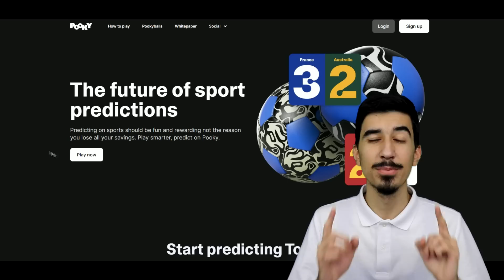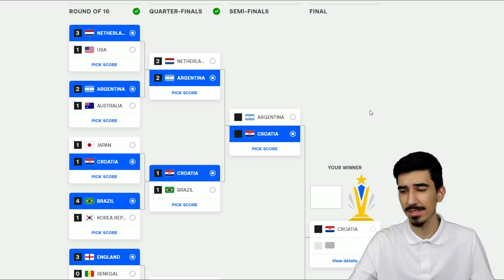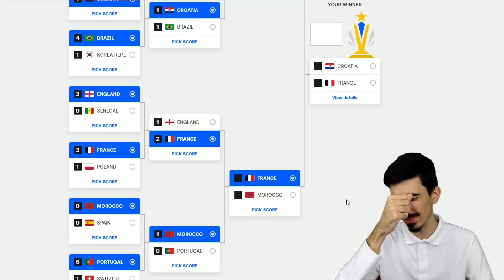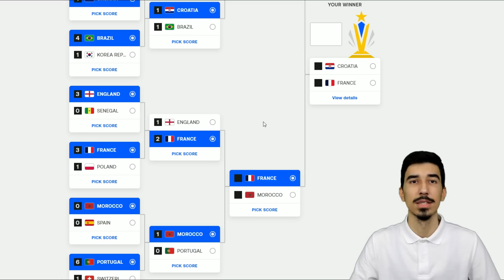MOJA PROGNOZA POLUFINALA SVJETSKOG PRVENSTVA!